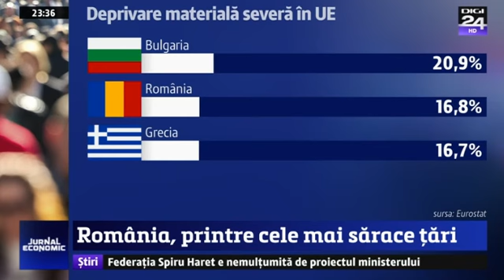Nu reusim sa economisim